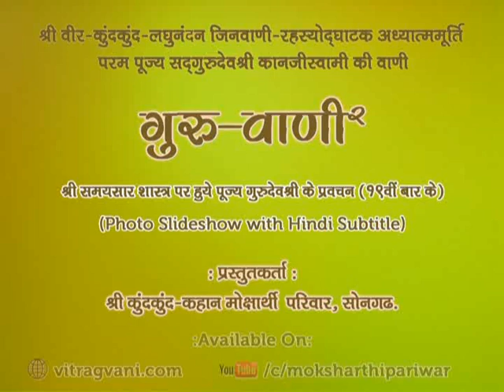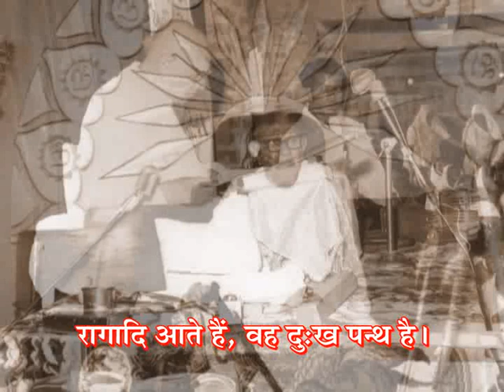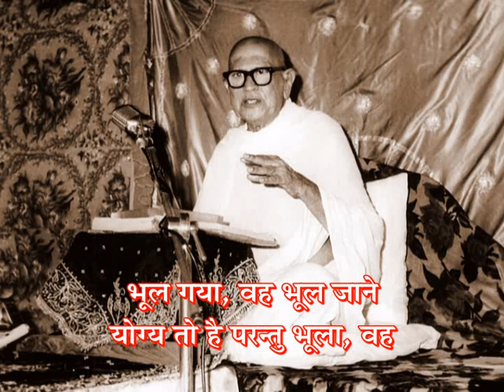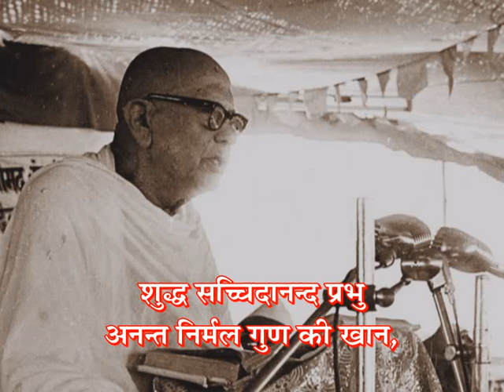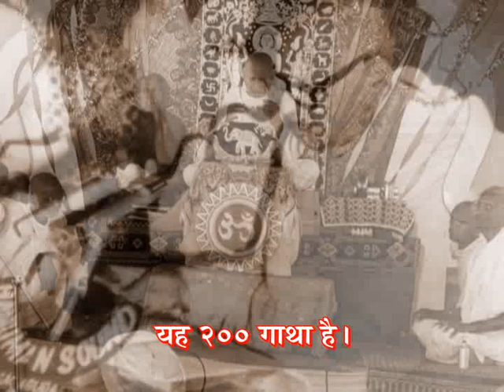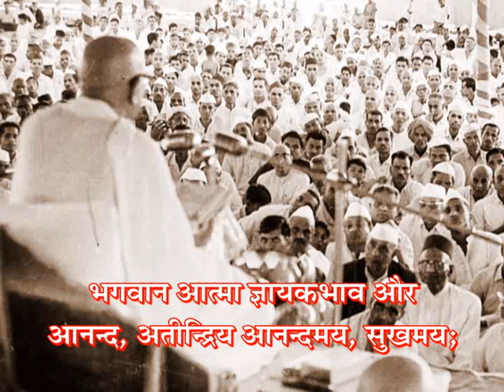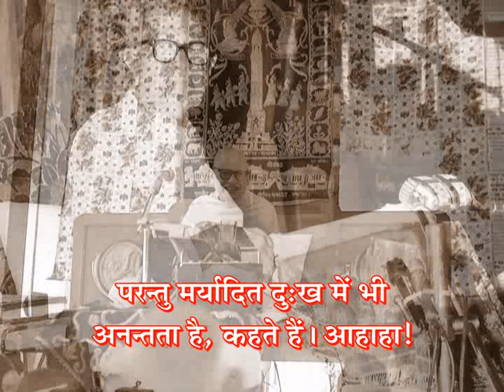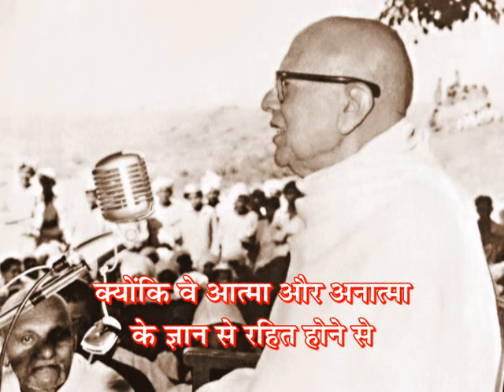GV-2 - Prav. No. 276 on Samaysaar(19th Time), Gatha No. 199 to 200 & Shlok No.137 by Pu.Gurudevshree